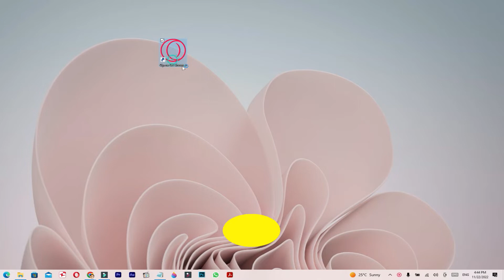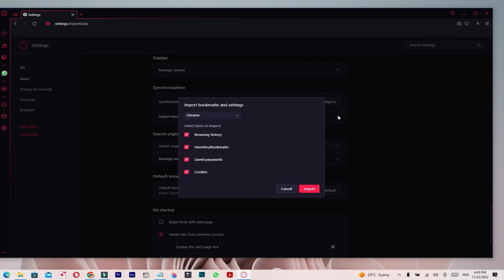import bookmarks from chrome to opera GX browser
Hi
in this video i am going to show you how to how to import bookmarks from chrome to opera gx very easy way.

link UCiP6jCB6UQZ7weYPouA7MkA